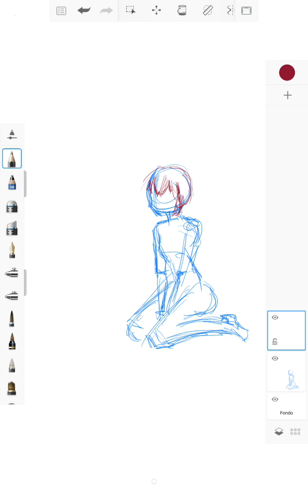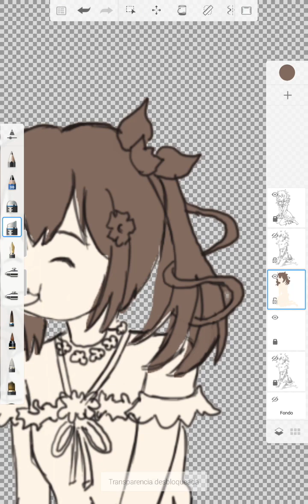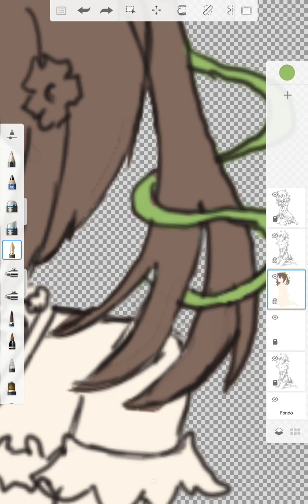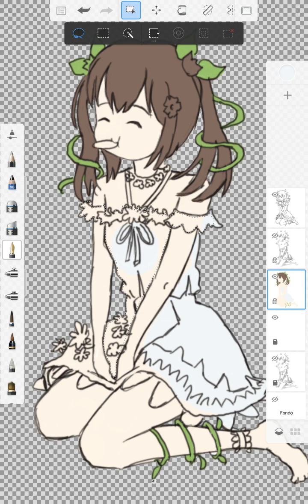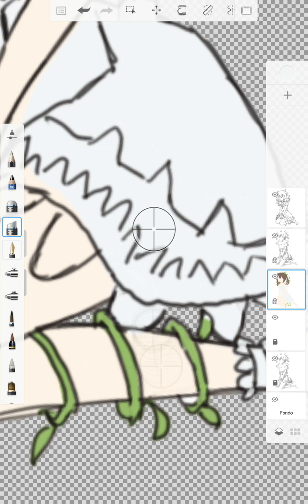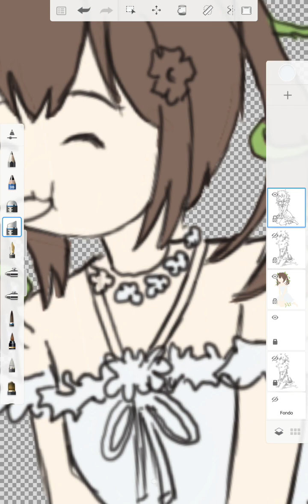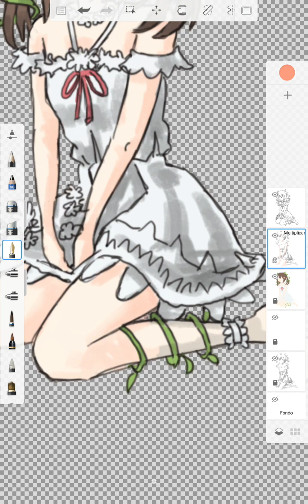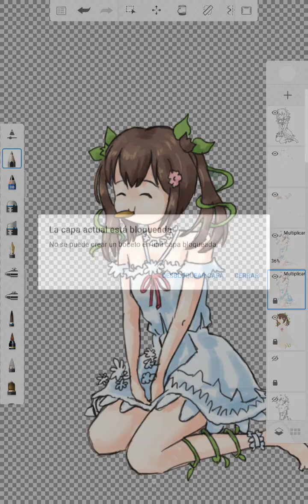Speed Paint Hanami Mako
Tiempo total 1h y 20 min aproximadamente.
Programa utilizado: Sketchbook para Android.